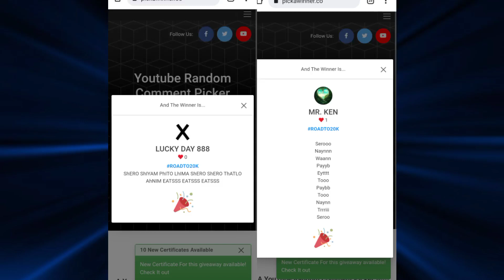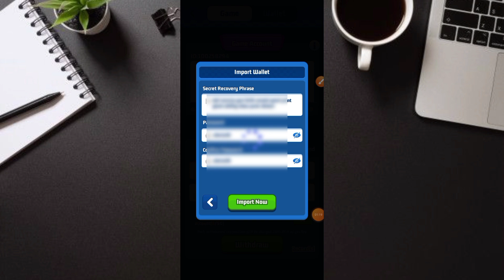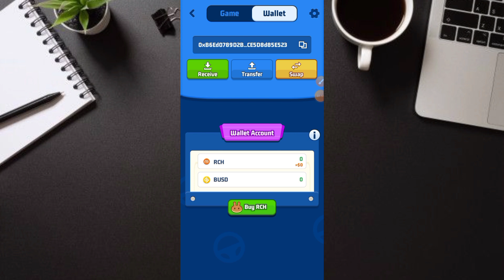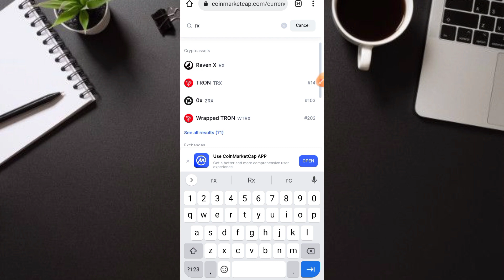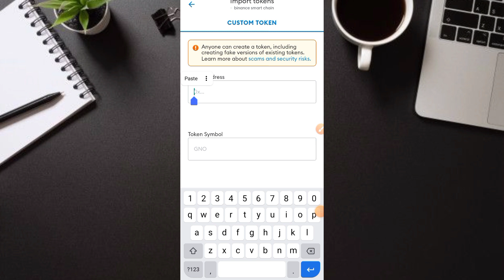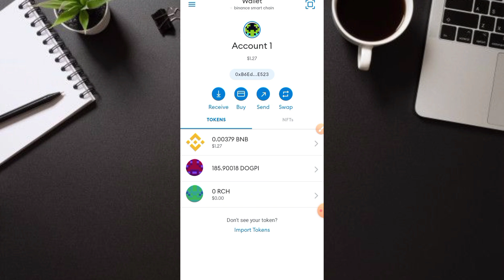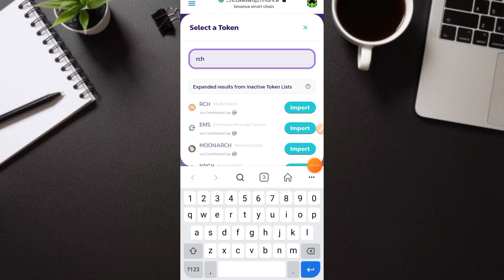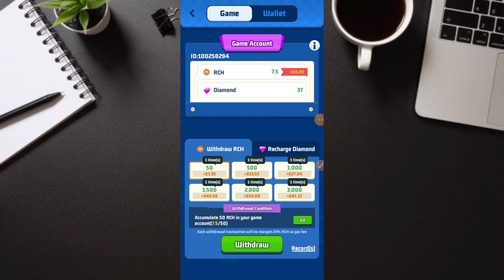HOW TO CONNECT METAMASK WALLET TO MERGE RICH CAR | STEP BY STEP TUTORIAL PLUS FREE ₱70 PESOS DAILY!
JaysonTV
philippinestodayapp
philippinestodayapp2022
legitpayingapps
earnmoneyonline
makingmoneyonline
gcashearnmoney
freegcashmoney
freegcashmoneyonline
howtobindgcashnumber
freeearningapp
freeearnmoney
howtoearngcash2022
howtoearnmoneywithgcash2022
gcashlivewithdrawal
gcashapp2022
panokumitasagcash
librengperasagcash
freegcashsaapplicationnato